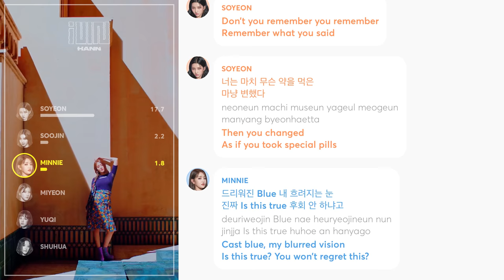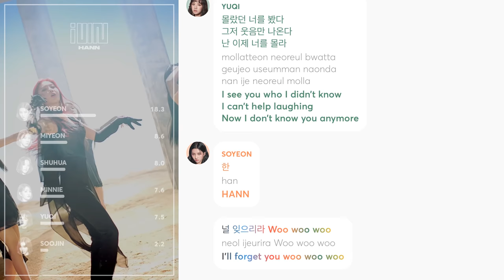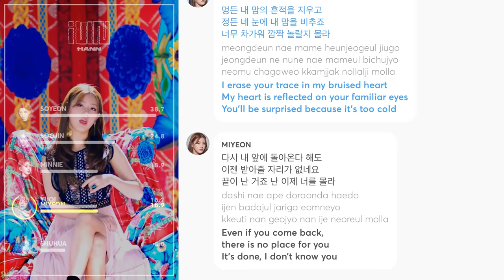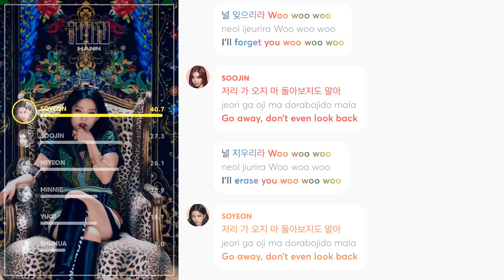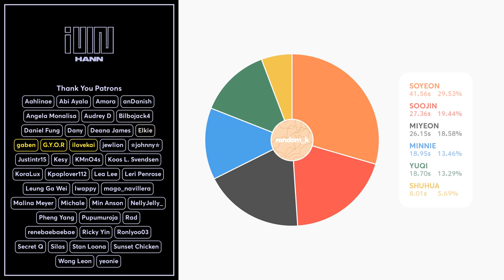(G)I-DLE - HANN (Alone) 한/一 (Line Distribution + Lyrics Color Coded) PATREON REQUESTED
Requested by Patreon Supporter: renebaebaebae

Line Distribution: (G)I-DLE - 한(一)(HANN(Alone))
Lyrics: colorcodedlyrics